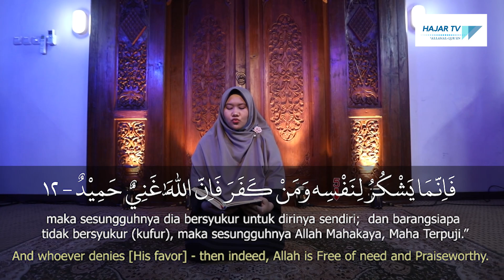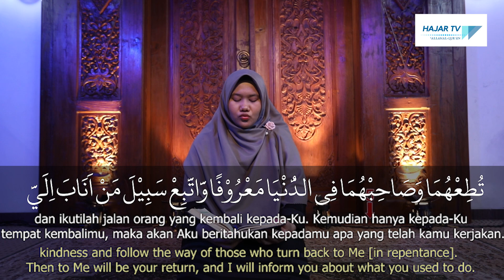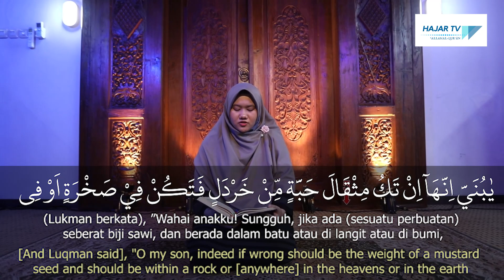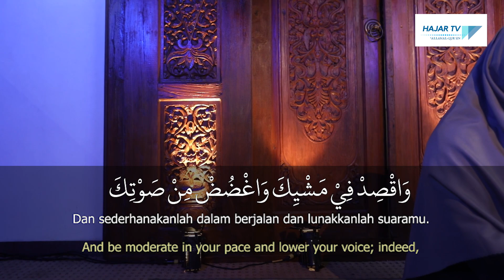Amalkan! Agar Anak Kita Memiliki Ahklak Yang Luhur II Surah Lukman II Ustadzah Dina Aqshona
Surah Luqman adalah surah ke-31 dalam al-Qur'an. Surah ini terdiri dari atas 34 ayat dan termasuk golongan surah-surah Makkiyah. Surah ini diturunkan setelah surah As-Saffat. Nama Luqman diambil dari kisah tentang Luqman yang diceritakan dalam surah ini tentang bagaimana ia mendidik anaknya
Terima kasih atas kesetiaan anda menyaksikan tayangan Hajar TV. Semoga tayangan kami bermanfaat dan menjadikan kita senantiasa dekat dengan Al-qur’an dan mengamalkan apa yang ada di dalamya.